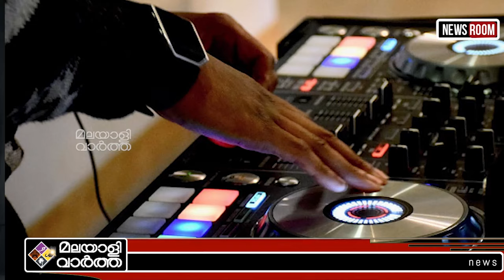ഡിജെ ചുവടുകള്‍ക്കിടെ ഹൃദയം തകര്‍ന്ന് ...